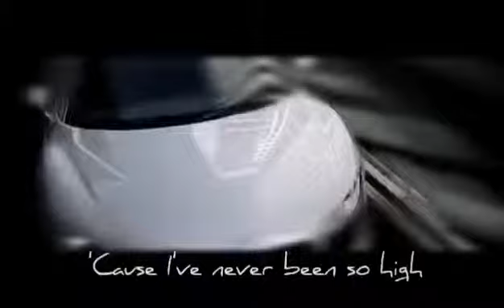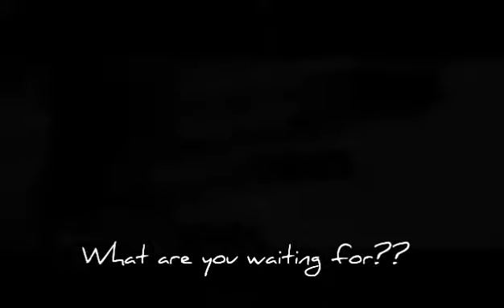"Love Me Like You Do"ELLIE GOULDING LYRICS